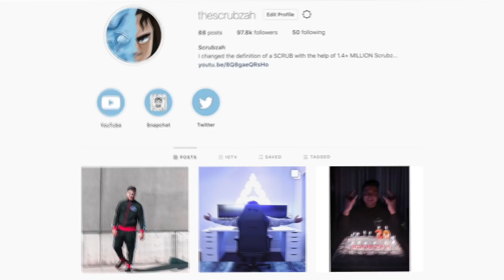I will give my little brother a PLAYSTATION 1 if he beats me in a FORTNITE 1V1 & gets a VICTORY!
I will give my little brother a PLAYSTATION 1 if he beats me in a FORTNITE 1V1 & gets a VICTORY! | VICTROY ROYALE IN FORTNITE = PS1...

KEEP SCRUBBING!